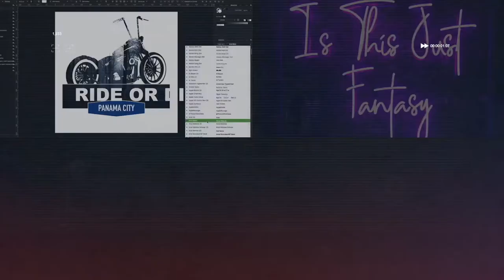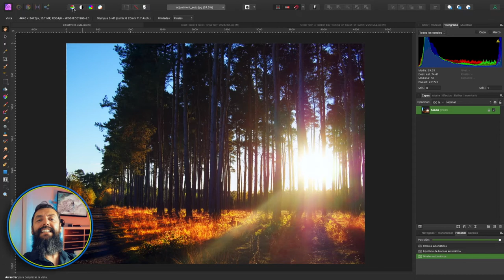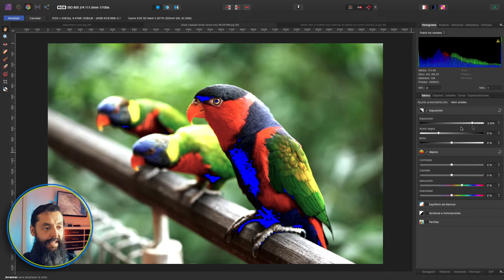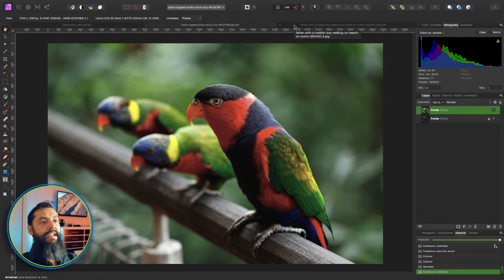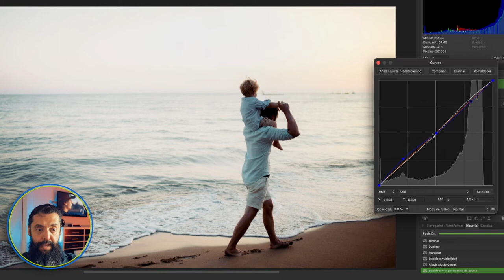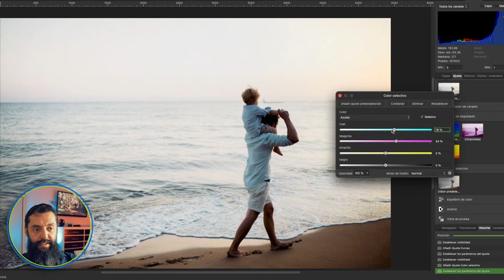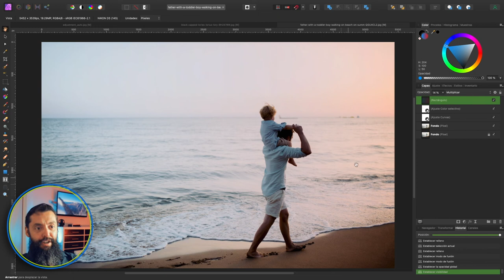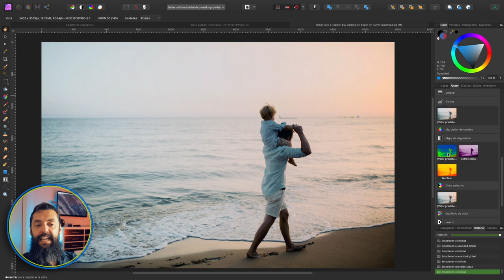Ajustes Básicos a Fotos en Affinity Photo - Español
Hay ocasiones en las que tomamos fotos, o las bajamos de internet, y tenemos que hacerles ajustes básicos para mejorar la calidad de la foto sin hacerle cambios radicales. En este tutorial veremos las herramientas necesarias para hacer cambios básicos como exposición, contraste, color entre otros.

0:00 – Intro
0:58 – Ajustes automáticos (niveles, contraste, color y balance)
3:50 – Persona Revelado
10:46 – Capa de Ajuste de Curva
13:06 – Capa de Ajuste de Color Selectivo
14:26 – Herramienta de Degradado
16:47 – Capa de Ajuste de Mapa de Degradado

Bienvenidos a Arte Comercial. Espero te guste el video. Por favor déjame tus comentarios y dime que cosas quieres aprender de Affinity Designer, Affinity Photo y Affinity Publisher o de diseño gráfico en general.

La versión que use para tutorial de Affinity Photo es 1.9.3 Si quieres saber más sobre Affinity Serif y sus productos visita